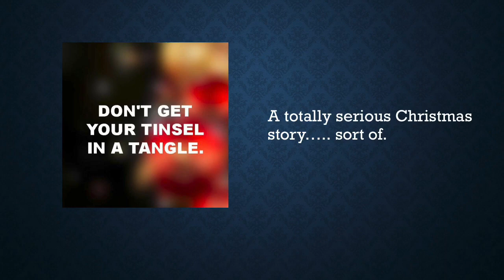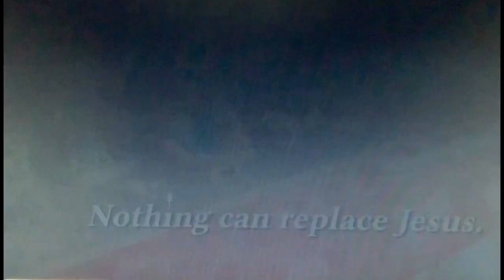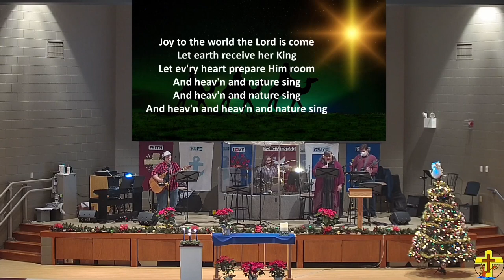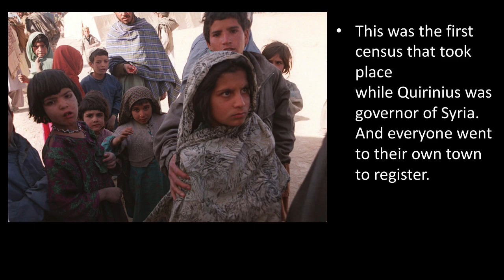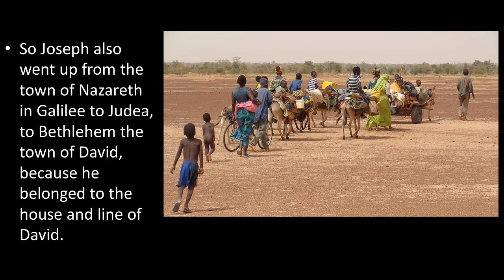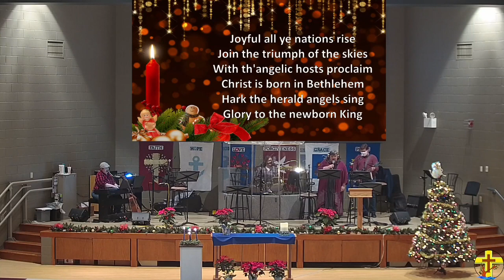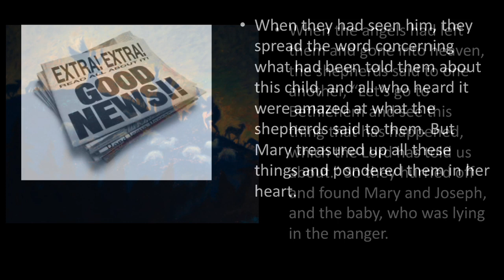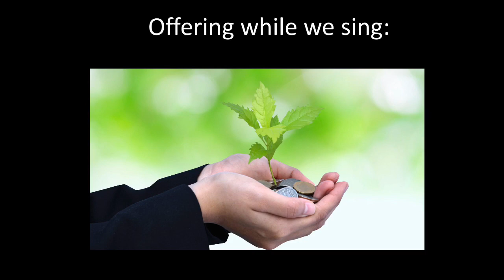Olivet Lutheran Church - Christmas Eve Family Service 12/24/2020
Olivet Lutheran Church in Sylvania, Ohio